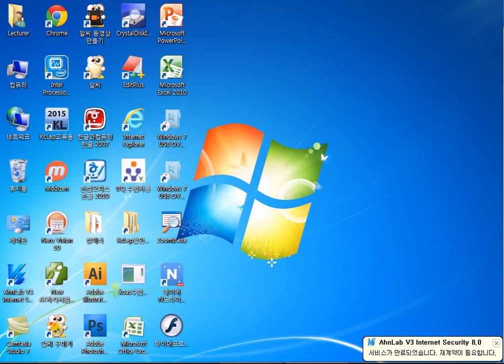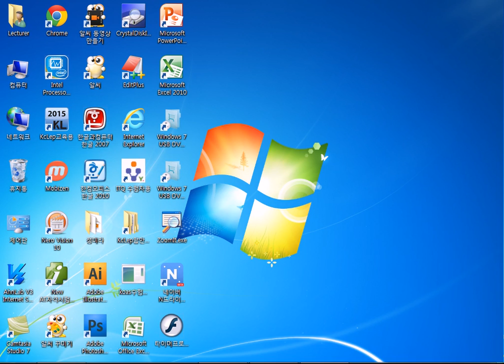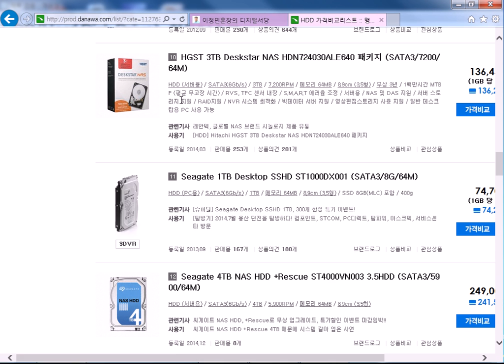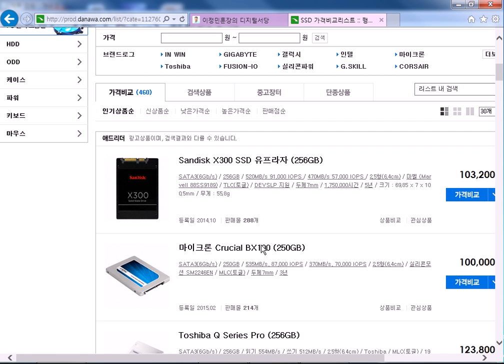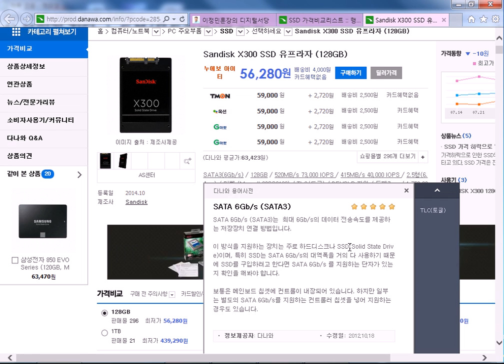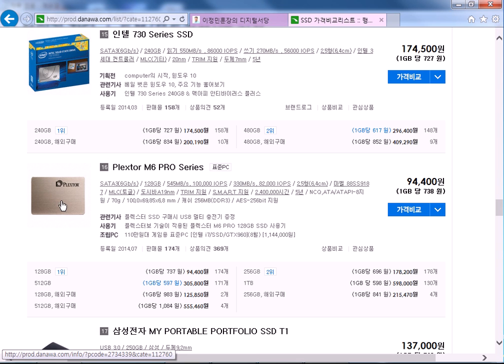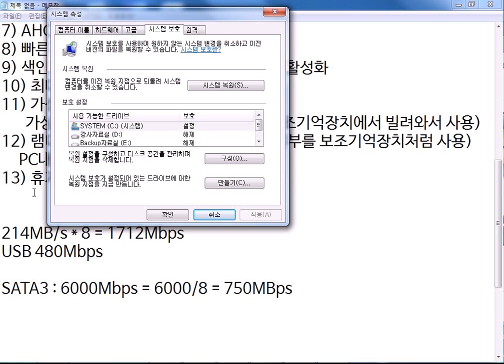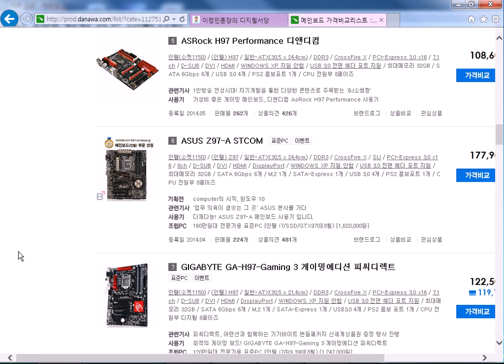서부_PC정비와조립 05주차 15/08/07